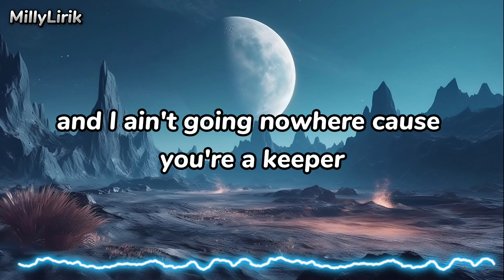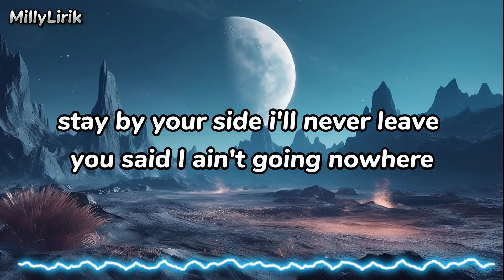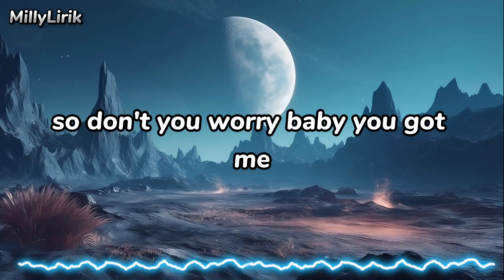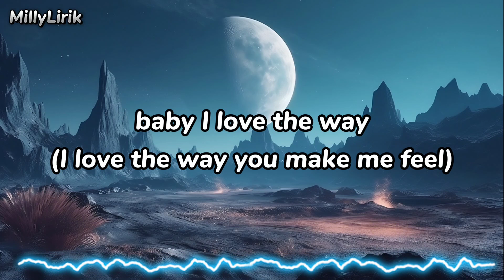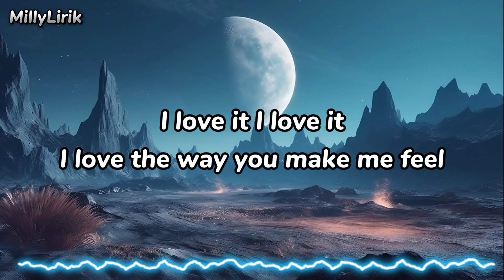The Way - Ariana Grande Ft Mac Miller (Lyrics)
Headphones Recommend !!!

What we gotta do right here is go back, back to the top
I love the way you make me feel
I love it, I love it

Say, I'm thinking 'bout her every second, every hour
Do my singing in the shower
Picking petals off the flowers like
Do she love me, do she love me not? (love me not)
I ain't a player, I just (Player, I just...)

You give me that kind of something
Want it all the time, need it everyday
On a scale of one to ten I'm at a hundred
Never get enough, I can't stay away
If you want it, I got it, I got it everyday
You can get whatever you need from me
Stay by your side, I'll never leave you

And I ain't going nowhere 'cause you're a keeper
So don't you worry, baby, you got me
I got a bad boy, I must admit it (Hey)
You got my heart, don't know how you did it (Hey)
And I don't care who sees it, babe
I don't wanna hide the way I feel when you're next to me (Hey)

I love the way (I love the way you make me feel)
I love the way (I love it, I love it)
Baby, I love the way (I love the way you make me feel)
Ooh, I love the way (I love it, I love it)
The way you love me

Oh, it's so crazy you get my heart jumping
When you put your lips on mine
And, honey, it ain't a question (Q-q-question)
'Cause, boy, I know just what you like

So if you need it, I got it, I got it everyday
Be your lover, your friend, you'll find it all in me
Said I ain't going nowhere 'cause you're a keeper

I make you feel so fine, make you feel so fine
I hope you hit me on my celly when I sneak in your mind
You a princess to the public, but a freak when it's time
Said your bed be feeling lonely

So you're sleeping in mine
Come and watch a movie with me
"American Beauty" or "Bruce Almighty" that's groovy
Just come and move closer to me
I got some feelings for you I'm not gonna get bored of

But, baby, you're an adventure so let me come and explore you

I love the way (I love the way)
Baby, I love the way (I love the way)

Ooh, I love the way (I love it)

The way I love you, you, you, yeah, the way